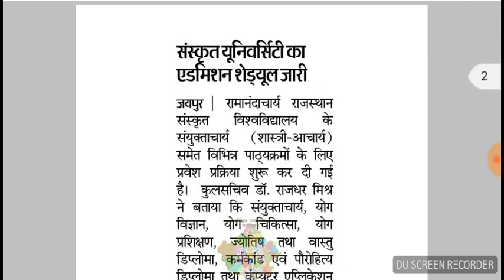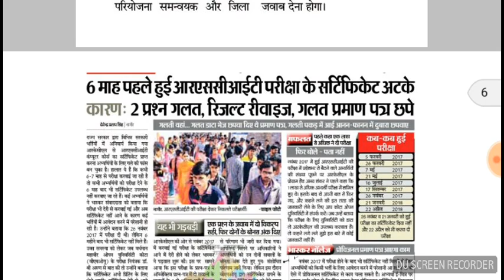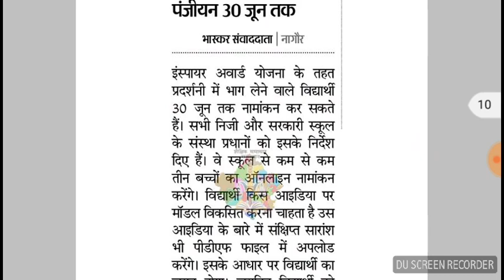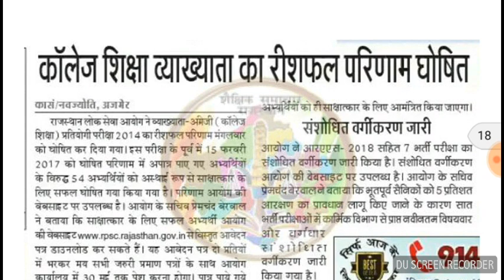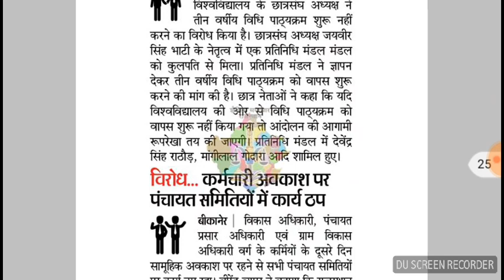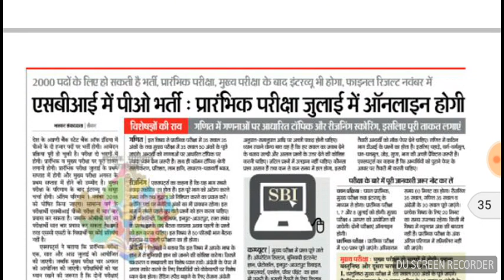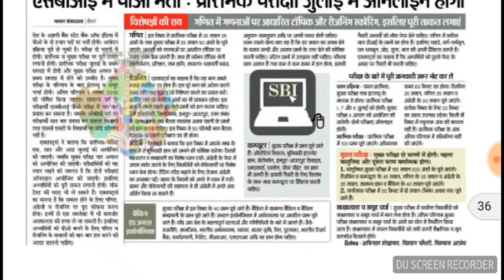शैक्षिक समाचार राजस्थान 23/05/2018